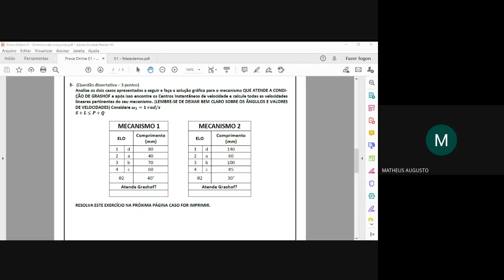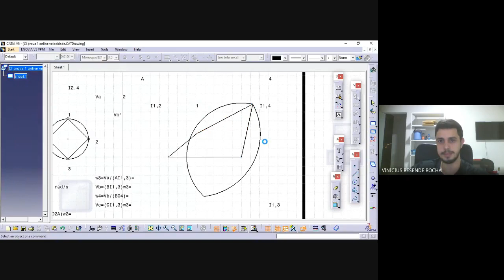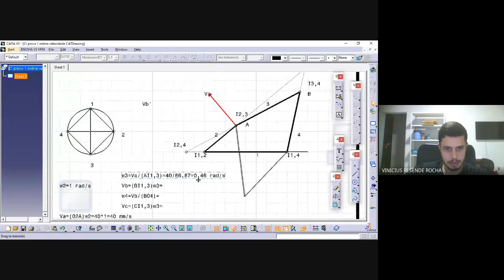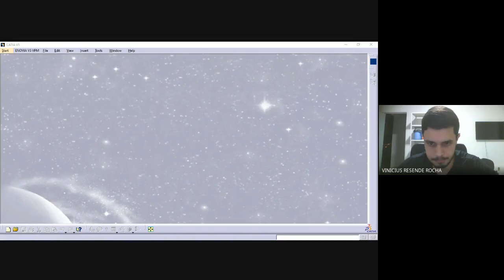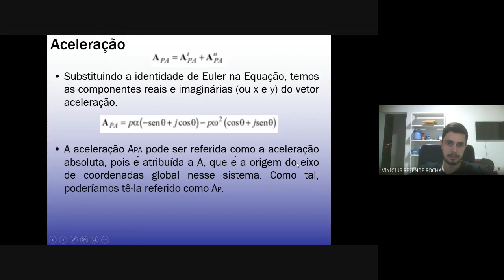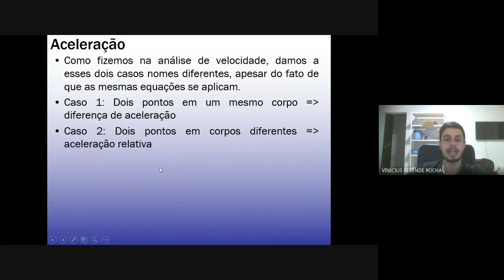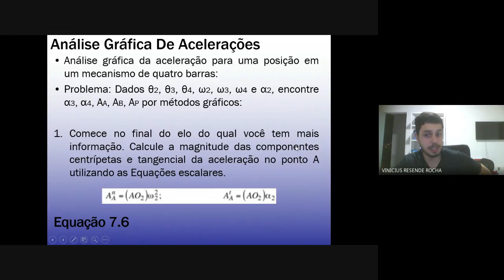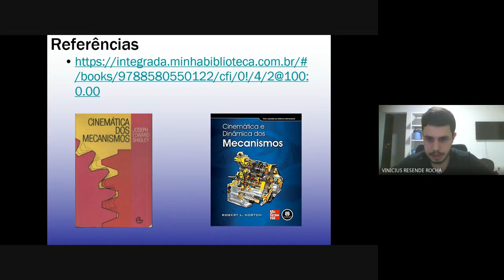Aula Online 10 - Dinâmica de Máquinas - Análise Gráfica de Acelerações